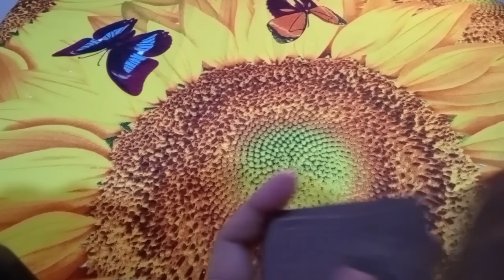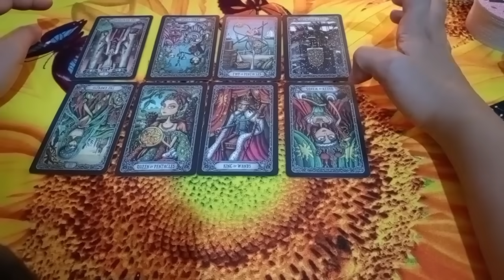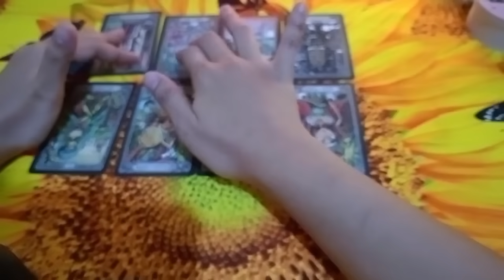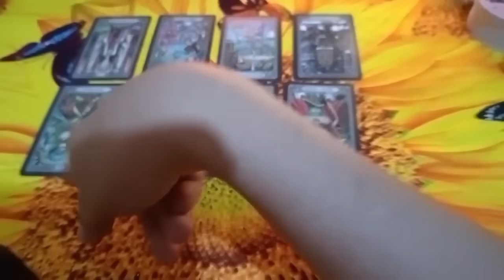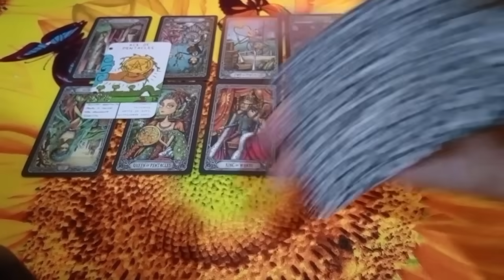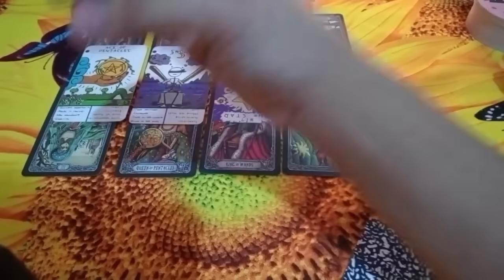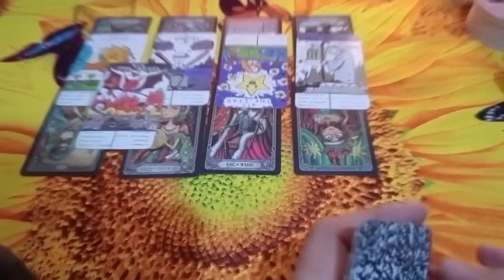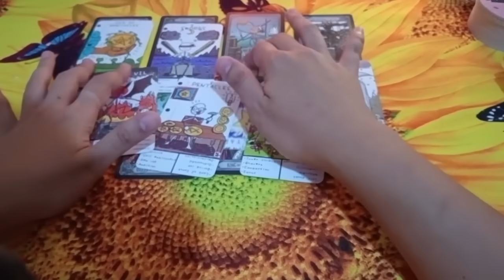📿GUSTO NG PERSON MO NA MAKICONNECT🙄😒MULI SAU NABABALISA ITO MAY ATRASO SAU📿